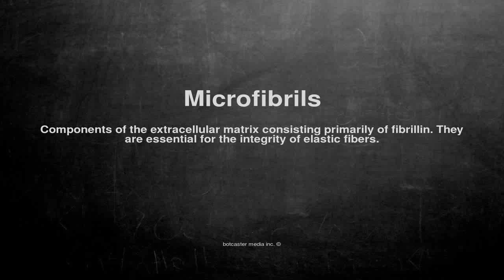Medical vocabulary: What does Microfibrils mean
What does Microfibrils mean in English?